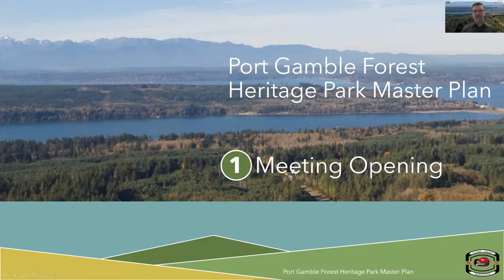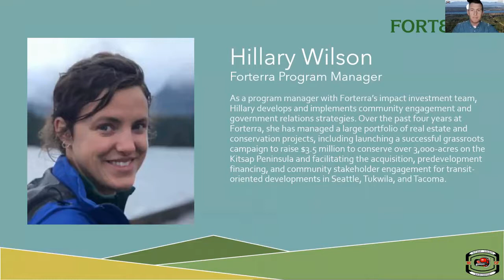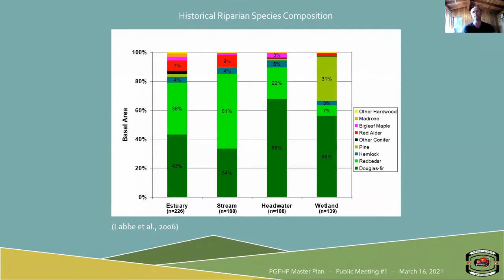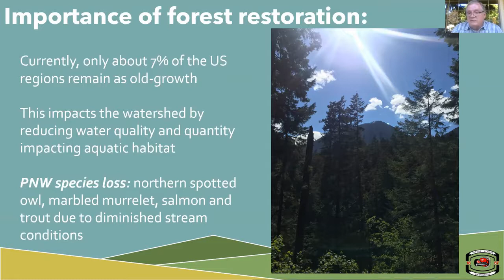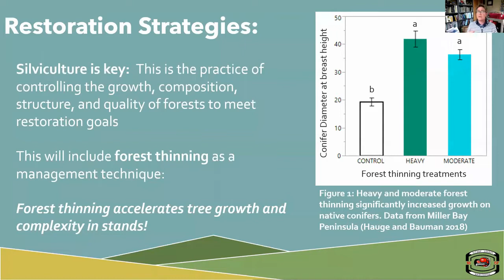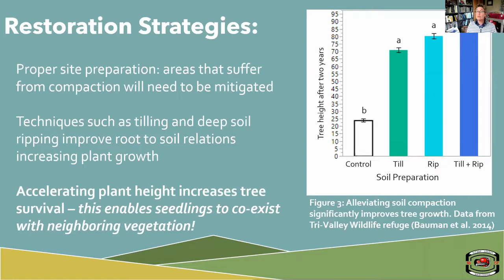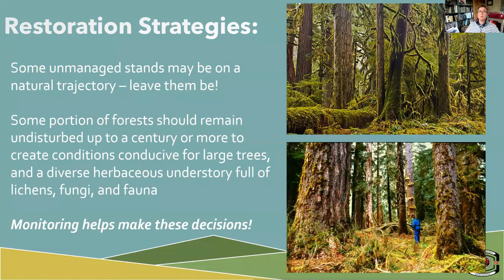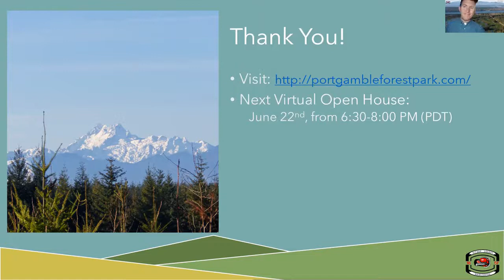PGFHP-Ecological Restoration Panel Q&A Session